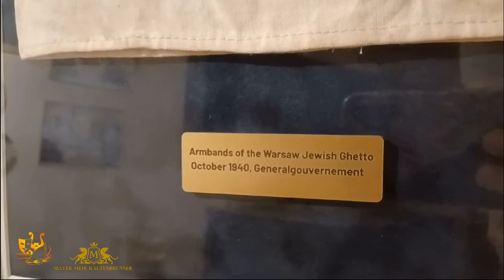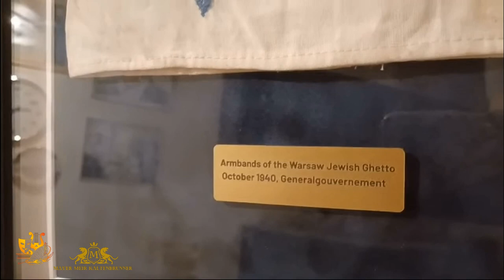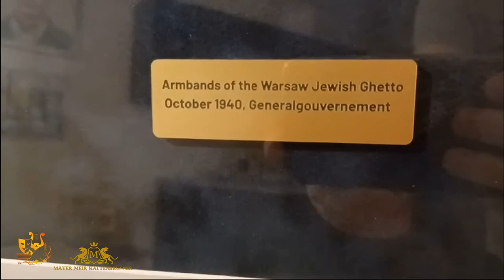This is a family Artifact © 2024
White armband with a blue Star of David distinctive mark.

DISTITUTE MARK, a symbol that Jews were forced to wear by German Nazism to distinguish them from the rest of the population.

A relic is something that has spiritual value for our family,
An artifact is a very old, original item, an armband of my father, during the terrible years of German fascism and Nazism, on the territory of occupied Poland in the Warsaw Jewish Ghetto, from 1938 to 1943 of the 20th century.

This is a family Artifact - this is a physical part of history created by people. A relic is a physical piece of history that has a reputation for being associated with a known historical time

A white armband with a blue embroidered Star of David that my father, as a 7-year-old child, wore from 1939 to 1942 in the Warsaw Jewish Ghetto.

My father left the armband and some other items for safekeeping with non-Jewish friends. After the war, he returned to Warsaw and found his relic.

The main purpose of the Nazis' introduction of the Jewish badge was to isolate the Jewish population from the non-Jewish population and to restrict the freedom of movement of Jews. In Eastern Europe, the Nazis fully achieved these goals, and the badge was an effective means of serving the plans for the total extermination of the Jews. In Western Europe, the reaction of the population to the introduction of the badge was more ambiguous. For example, many Dutch people began to wear the Jewish badge out of solidarity with their Jewish fellow citizens. In Denmark the Germans failed to introduce a distinctive sign as a result of the courageous opposition to this measure by King Christian X.

PostFactum
                                     Music used in the creation of the video
I am a professional pianist,  and I play the melody on my own piano in my own performance,  and this is a well-known melody sheet music that is available for use free of charge without any rights.

The musical accompaniment to the video,
                is performed on the piano by THE DOCTOR OF PHILOSOPHY
                                   MAYER MEIR  KALTENBRUNNER © 2024